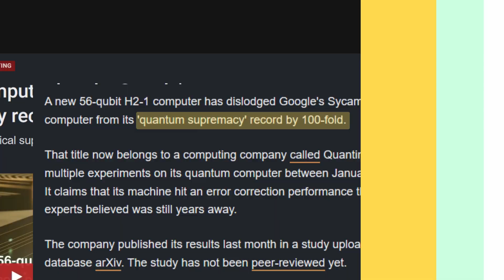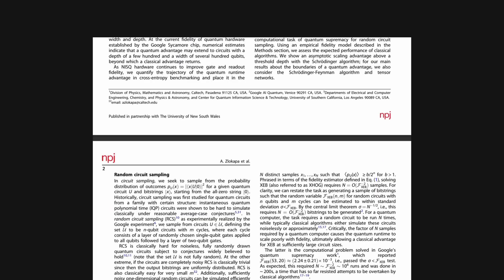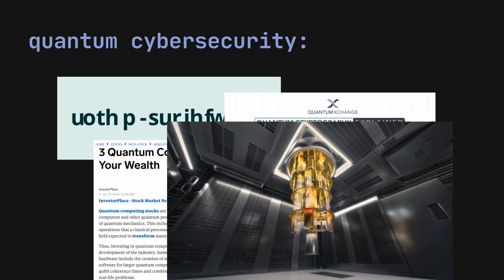How to get RICH with new quantum computing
In 2019, Google's Sycamore quantum computer achieved quantum supremacy, completing a task in 200 seconds that would have taken a classical supercomputer 10,000 years. Now in 2024, Quantinuum has shattered this record with their 56-qubit H2-1 quantum computer, achieving unprecedented error correction performance.

Let's look at some ideas to get RICH off of quantum computing in the future.

0:00 intro
0:13 the new chip on the block
0:44 a quantum computing refresher that is criminally brief
1:12 what makes Quantinuum speacial
1:40 time to get RICH